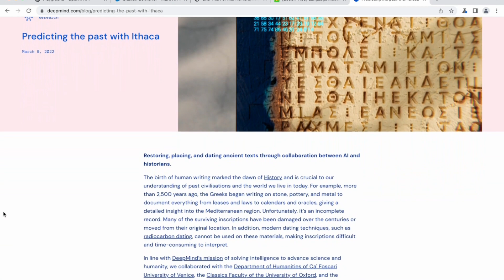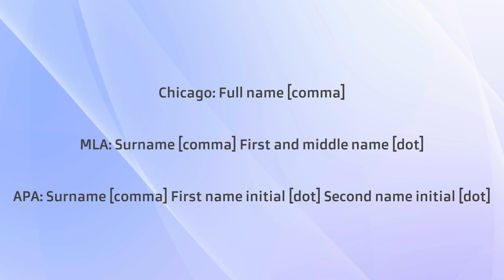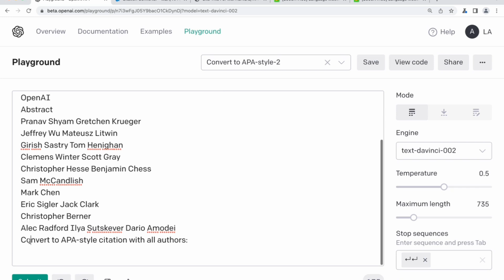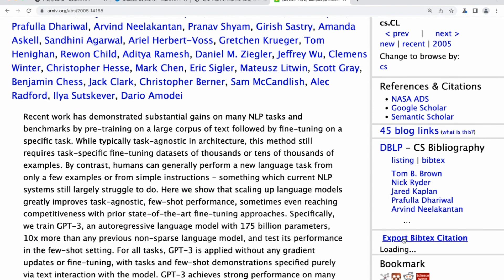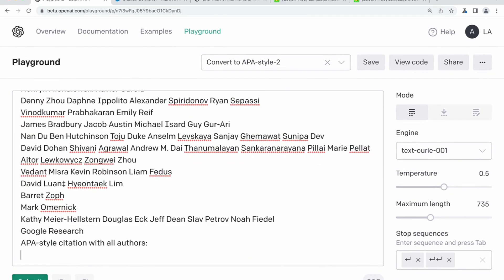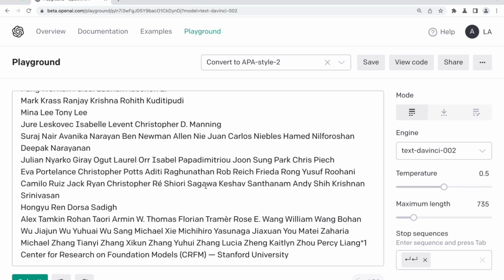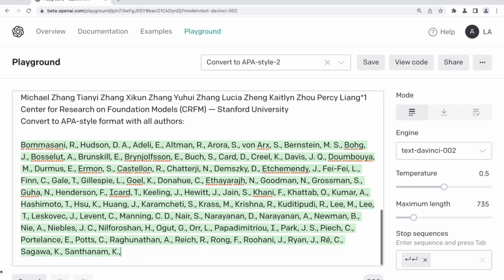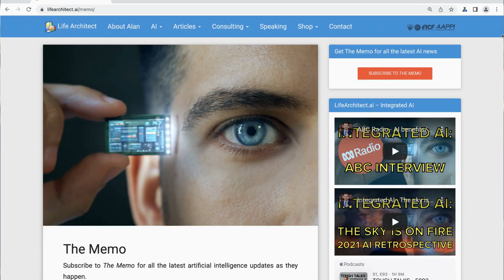First look: AI + Referencing/Citations using GPT-3 (InstructGPT), how to make $1M with GPT3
Dr Alan D. Thompson is a world expert in artificial intelligence (AI), specialising in the augmentation of human intelligence, and advancing the evolution of ‘integrated AI’.

Under licence.